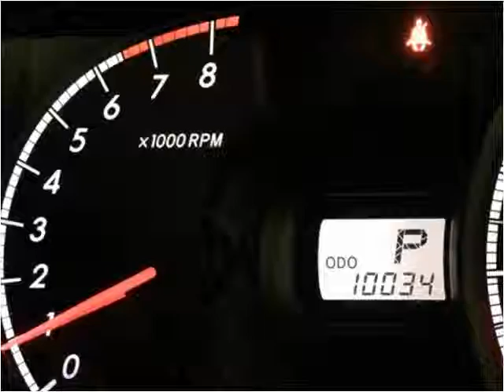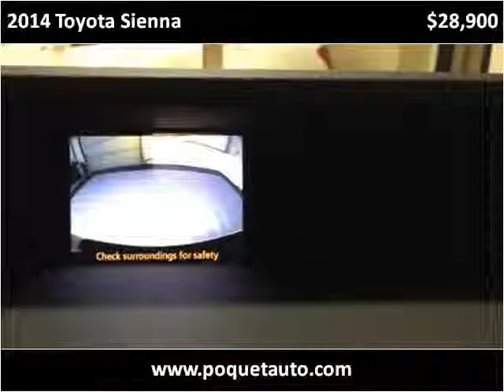2014 Toyota Sienna Used Cars Golden Valley MN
This 2014 Toyota Sienna is available from Poquet Auto.